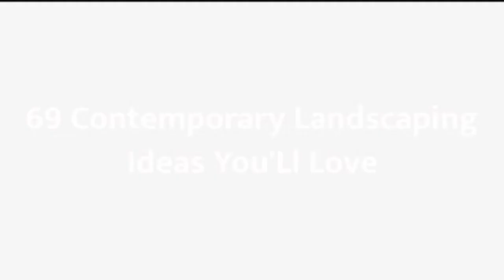75 Contemporary Landscaping Design Ideas You'll Love ⭐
Browse contemporary landscapes and gardens. Discover new trendy landscape designs and ideas to boost your homes curb appeal.

0:00:00 - Intro
0:00:12 - Contemporary Landscaping Design Ideas You'll Love: Inspirations 1 to 25
0:03:03 - Contemporary Landscaping Design Ideas You'll Love: Inspirations 26 to 50
0:06:07 - Contemporary Landscaping Design Ideas You'll Love: Inspirations 51 to 75

Hey hello!